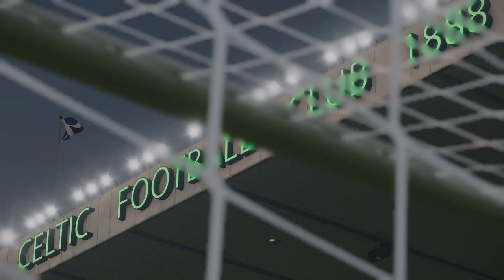LOOK how beautiful Celtic Park is! Celtic vs Rangers Celtic Park eFootball PES 2020